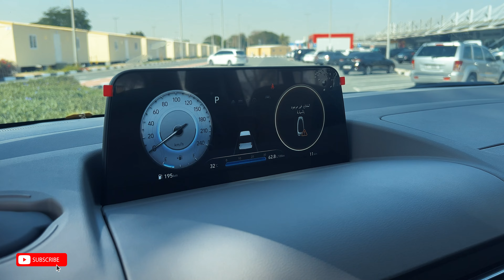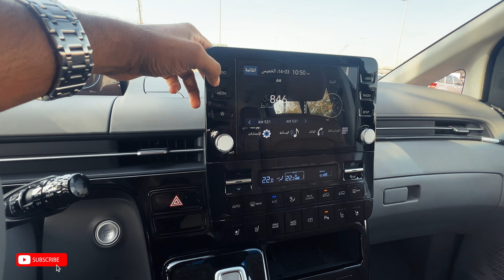2024 Hyundai Staria ( Affordable MPV )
The Hyundai Staria features a striking design with sleek lines and a distinctive grille. Its spacious interiors offer flexible seating configurations for passengers and cargo. Advanced safety systems include collision avoidance assistance and lane-keeping assist. Smart connectivity options like Apple CarPlay and Android Auto keep passengers entertained, while wireless charging pads ensure devices stay powered. Intelligent storage solutions keep belongings organized. Efficient powertrains deliver smooth performance with options for gasoline and diesel engines. Overall, the Hyundai Staria combines innovative design, advanced technology, and superior comfort, making it the ultimate choice for modern travelers.